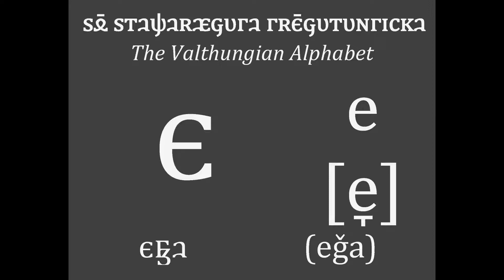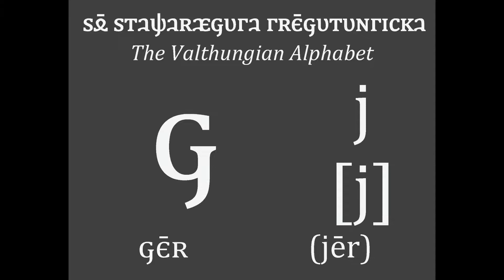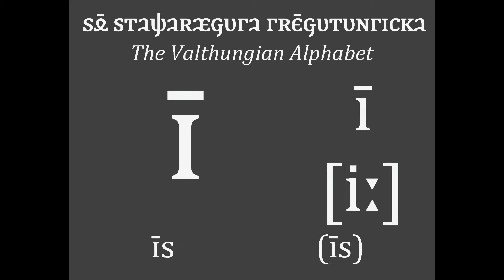The Valthungian Alphabet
The letters of the Valthungian alphabet and their names in the Grey Tongue.